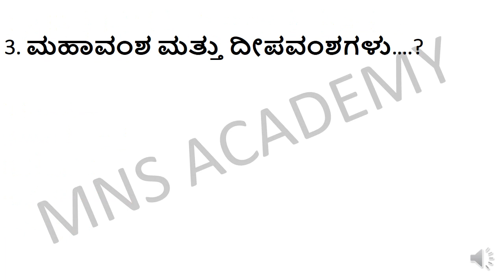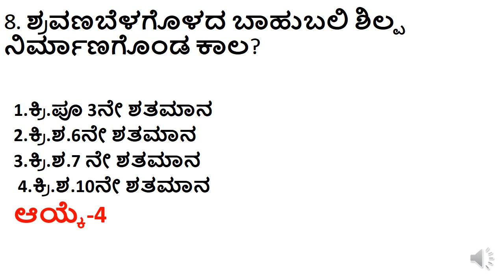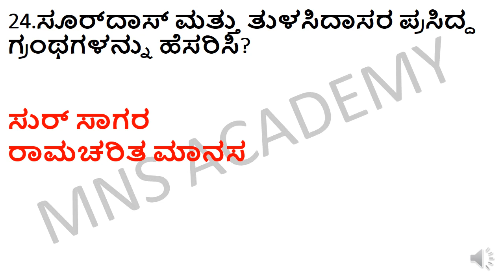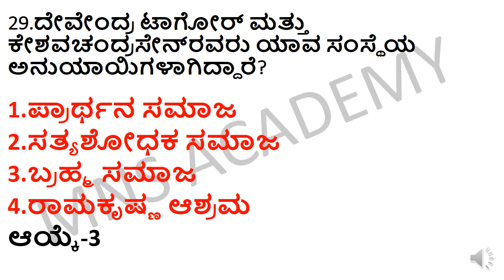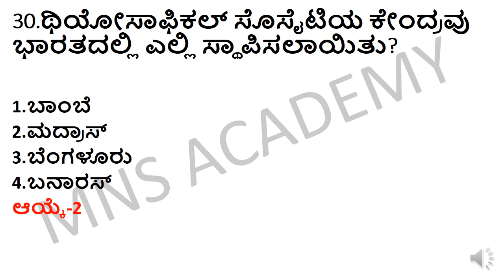TOP MOST QUESTIONS OF INDIAN HISTORY FOR FDA SDA KAS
This video is very useful for all job aspirants